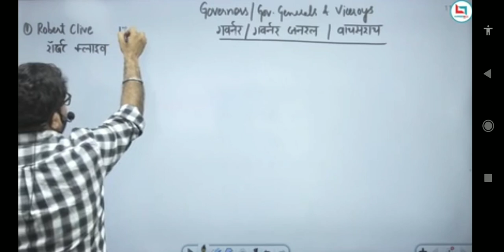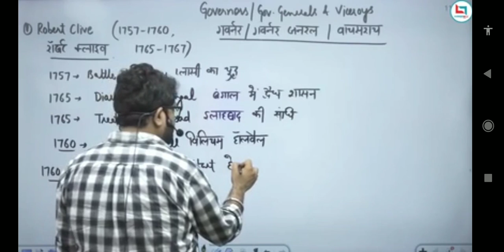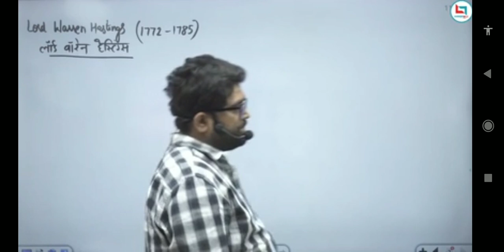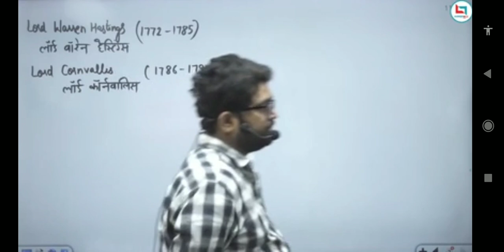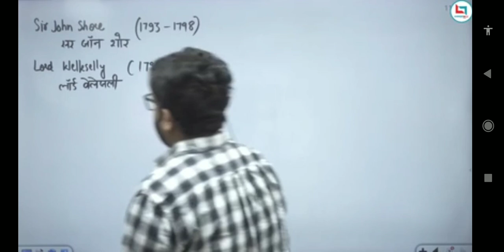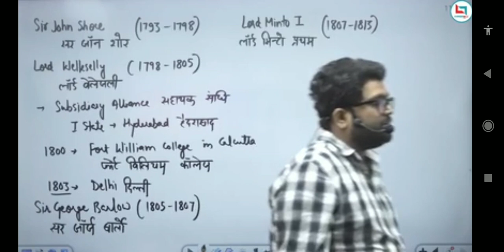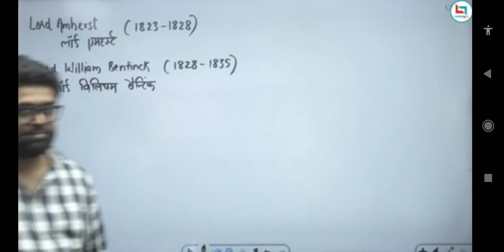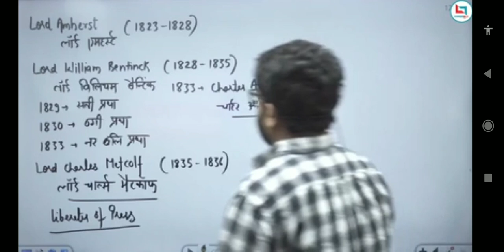Governers/ Governer Generals/ViceRoy